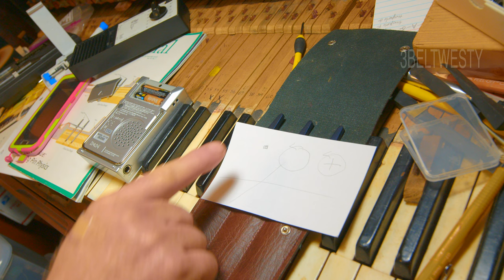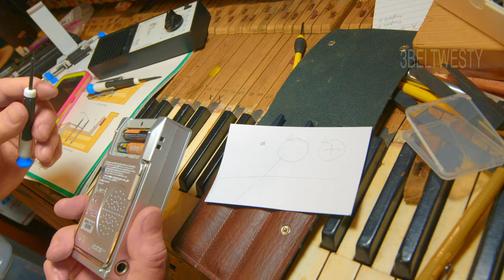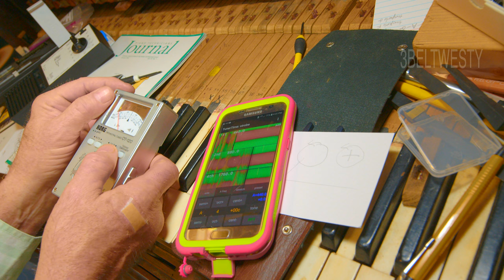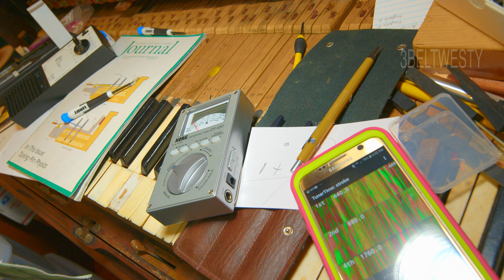KORG OT 120 zero adjust piano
Zero adjust on Korg OT 120 . Also tuner time app Piano

K6 K4 18 Z 3beltwesty